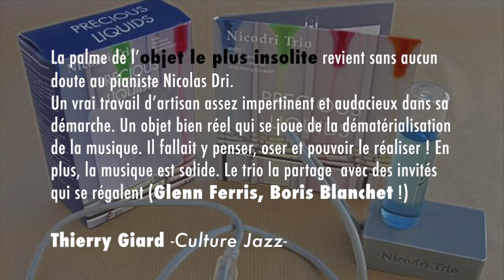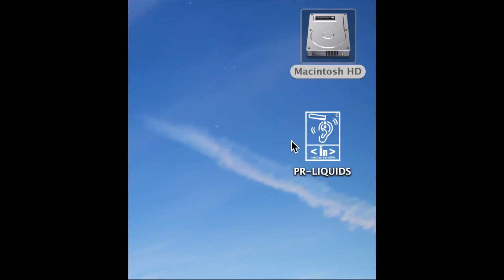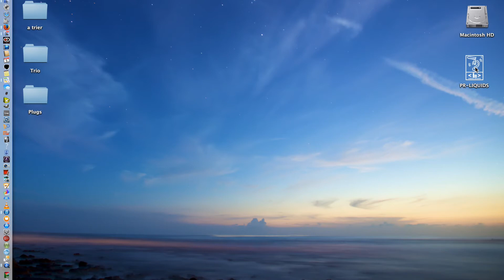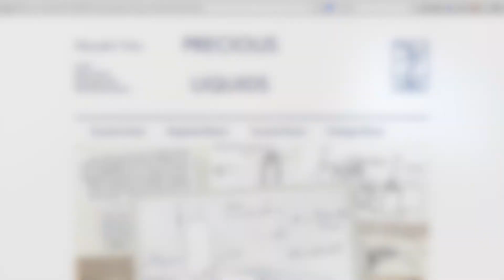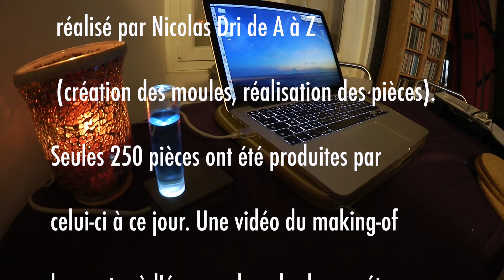"Liquids" : l'objet sonore connecté du Nicodri Trio lv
Le projet « Liquids » a vu le jour suite à un constat général, fruit de longues réflexions au sujet de la dématerialisation de la musique .S’en est émergé une idée sur le fait qu'il serait intéressant de recentrer une production artistique dans la peau d’un objet.Tout en gardant ses possibilités de connexions actuelles.
Souvenez vous ces belles pochettes vinyles sur lesquelles on pouvait largement s’exprimer. Rognées ensuite sous forme CD, on perdait déjà énormément. Et puis maintenant à l’ère du numérique qui n’est pas forcément une mauvaise chose, il devient impossible de « toucher la musique». L’idée est simple: Associer un objet à une production artistique.
Liquids est le fruit d'un travail artisanal réalisé par Nicolas Dri de A à Z (création des moules, réalisation des pièces). Seules 250 pièces ont été produites par celui-ci à ce jour. Une vidéo du making-of montre à l'épreuve lors de chaque étape de la création de l'objet..Il était donc intéressant d’illustrer sous forme de Liquide connecté le nouvel album « Precious Liquids »de NicoDri Trio .La Lampe « Objet sonore non identifié » sera disponible et distribuée sur la Plateforme CD1D dés le début Janvier 2015.